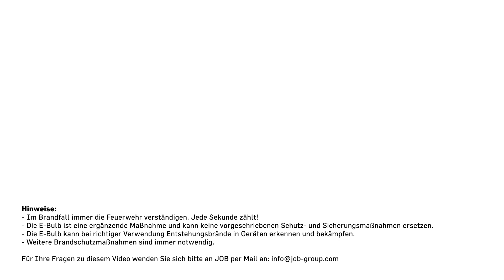E-Bulb - Der kleinste Feuerlöscher der Welt (B2B Version)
Die E-Bulb ist eine feuerlöschende Sicherung und in der kleinsten Version gerade einmal zwei Zentimeter groß und lässt sich sogar hinter einem 1-Euro Stück verstecken. Damit ist die E-Bulb der kleinste Feuerlöscher der Welt. Rund 30% aller Brände entstehen aufgrund von Elektrizität, viele davon in Elektrogeräten.

Die E-Bulb kann von Herstellern direkt in die Elektronik verbaut werden und schützt Sie vor Schäden, wenn es sonst eigentlich schon zu spät wäre.

Denn sollte es in einem Elektrogerät zu einem technischen Defekt kommen, kann die E-Bulb das Feuer detektieren, löschen und die Wiederentzündung verhindern.

Vergleichbar zum Wasserstopp bei Waschmaschinen, ist die E-Bulb sozusagen Teil des Feuerstopps für Ihre Elektrogeräte.